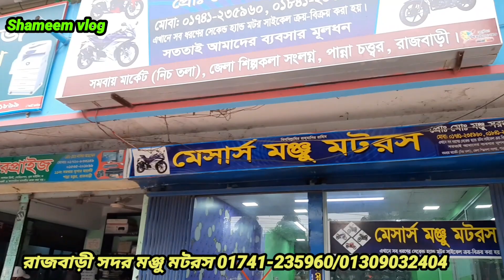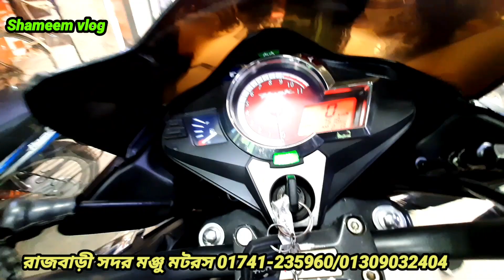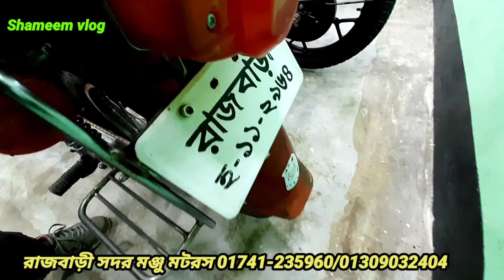পুরাতন মোটরসাইকেল শোরুম second hand motorcycle showroom সস্তায় মোটরসাইকেল কিনুন []shameem vlog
লোকেশন
রাজবাড়ী পান্না চত্ত্বর

পোস্ট অফিসের বিপরীতে
মেসার্স মঞ্জু মটরস

প্রোপাইটার মোঃ খলিল ভাই